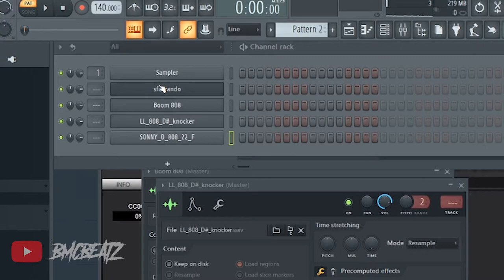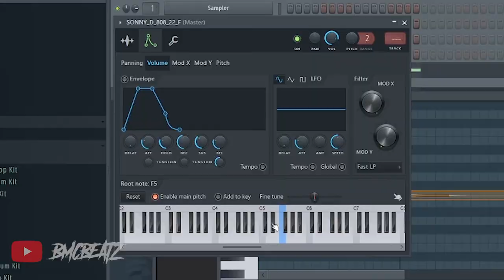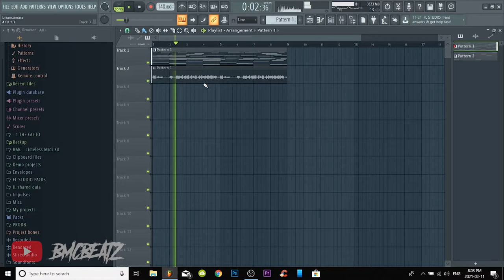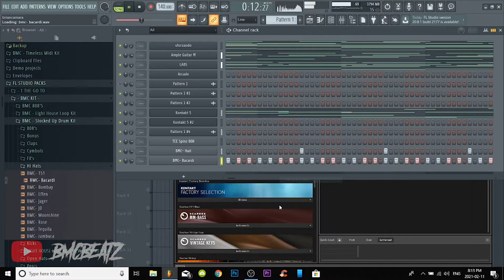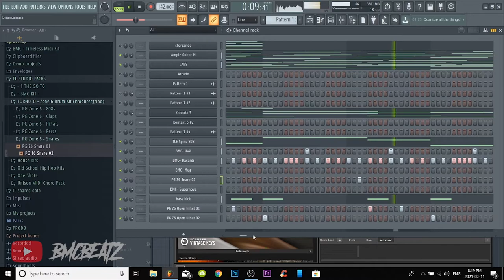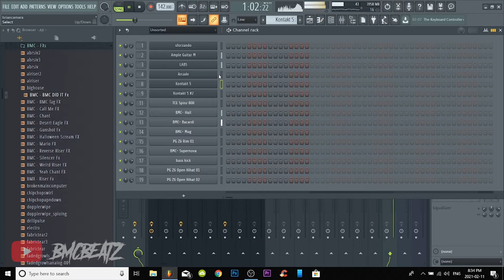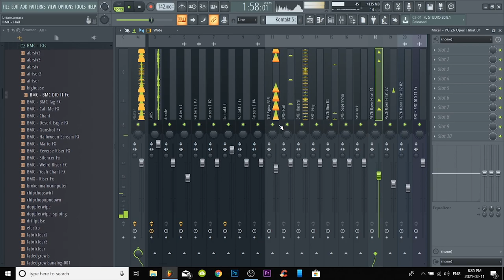HOW TO TUNE YOUR 808s IN FL STUDIO 🎹 THE RIGHT WAY!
●🌎 Brampton, ON

How To Tune 808s and Samples inside of FL Studio.
If you’ve downloaded loops, samples and 808s off of websites and they aren’t labeled & it can be really difficult to figure out what the key of the samples are. Today I am going to walk you through my techniques to figure out the key of your 808s and also how to tune them. The tools that come with FL Studio work effectively, and I will show you a few tips and tricks to do this easier. Though I am showing you techniques in FL Studio, you can also use these in abelton Logic, Maschine, Garageband, or any other DAW.